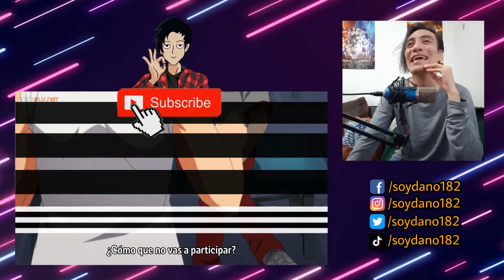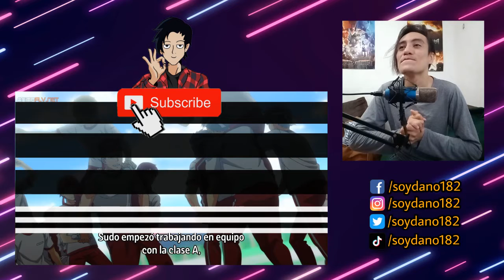HORIKITA TERMINA MUY MAL!💔😖 | CLASSROOM OF THE ELITE CAP 5 T2 REACCIÓN | EPISODE 5 (2X05) REACTION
ESTE CANAL ESTA EN PELIGRO DE SER BORRADO, ES POR ESO QUE HICE UN CANAL DE RESPALDO POR  SI ALGO LE SUCEDE A ESTE.
YA HAY SERVIDOR DE DISCORD! PARA QUE SE UNAN Y PASEN UN RATO AGRADABLE Y CONVIVENCIA SANA ENTRE PANAS, PARA HABLAR DE ANIME Y VER ANIME TODOS JUNTOS ENTRE OTRAS ACTIVIDADES :3 LINK PARA UNIRTE

NUEVA SERIE EN EL CANAL! CLASSROOM OF THE ELITE!!!

00:00 Intro